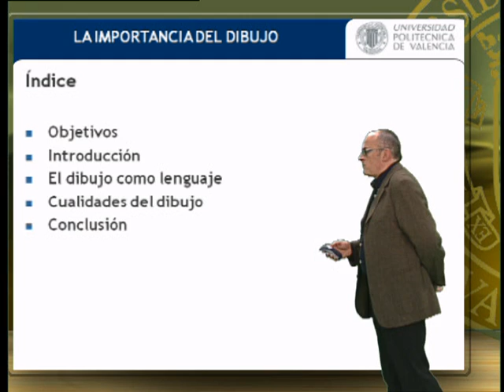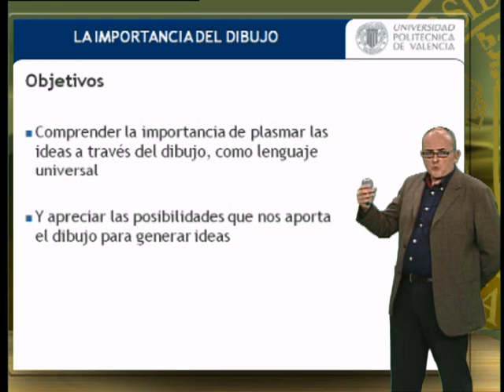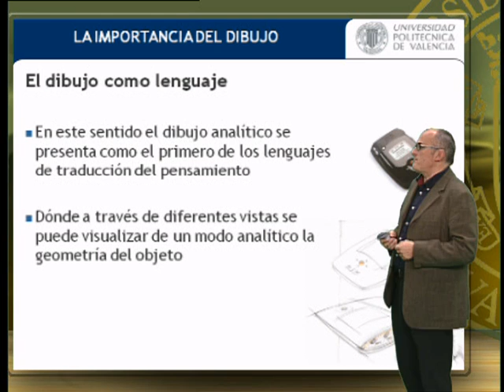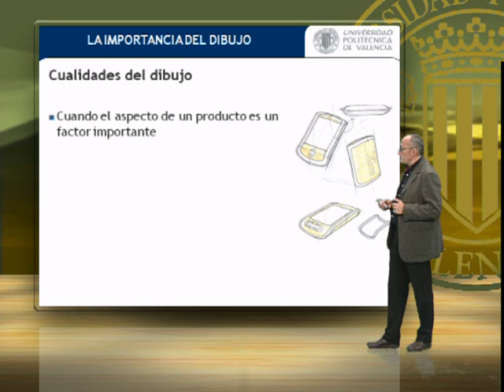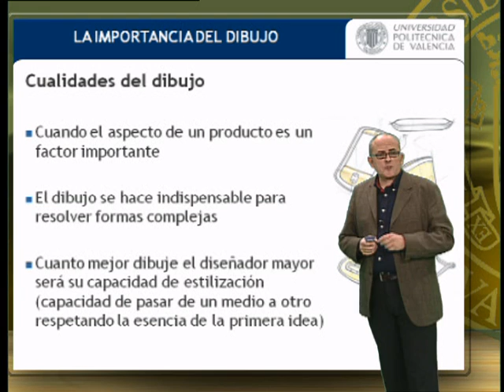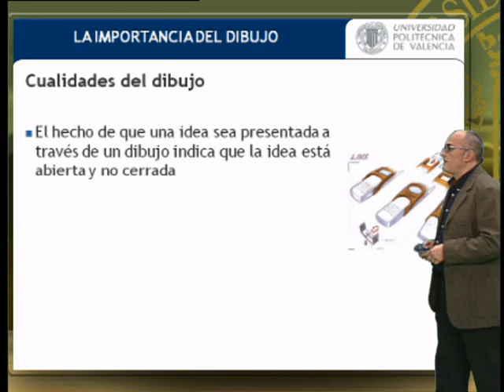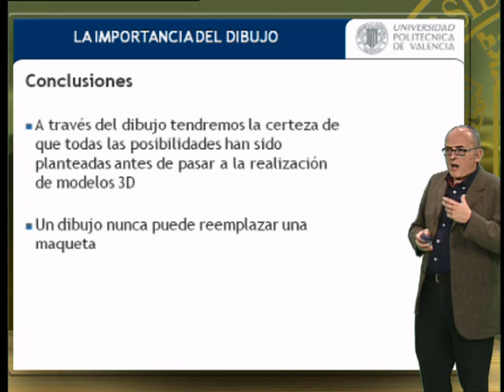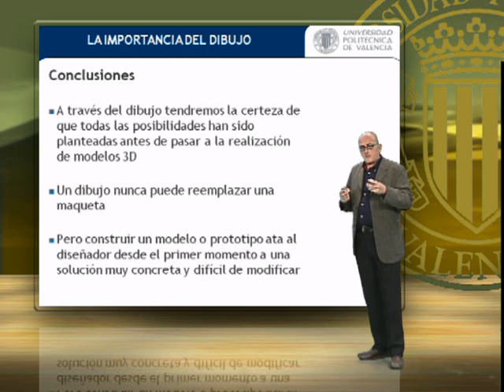La importancia del dibujo.© UPV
Autor: Martínez Torán, Manuel Benito